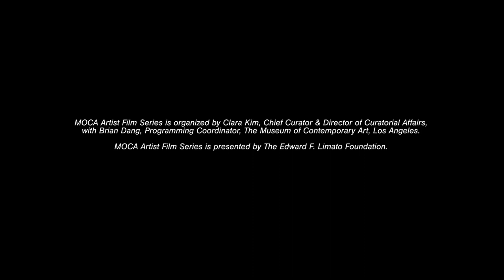MOCA Artist Film Series: Alison O’DanielThe Tuba Thieves, 2023,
MOCA presents a screening of The Tuba Thieves followed by a conversation with artists Alison O’Daniel and Charles Gaines.

From 2011 to 2013, tubas were stolen from twelves high schools in Southern California. When reporters told the story, they focused on the thieves and asked the same questions: Who is doing this? Why? What is happening to the tubas? They did not seem curious about what a marching band sounds like without the lowest sound. They did not wonder what the tuba players were now doing in class. No one asked what happens when sound is stolen or lost, owned or delegated. The Tuba Thieves starts from these questions. It is a film about listening, but it is not tethered to the ear. It is a film about Deaf gain, hearing loss and the perception of sound in Los Angeles - by animals, plants and humans. From 2013 to 2018, scenes from the film were produced and exhibited internationally at film festivals, museums, and galleries. The full feature premiered at the Sundance Film Festival in January 2023.

Alison O’Daniel is a d/Deaf artist and filmmaker who builds a visual, aural, and haptic vocabulary that reveals (or proposes) a politics of sound that exceeds the auditory. O’Daniel’s film ‘The Tuba Thieves’ premiered at the 2023 Sundance Film Festival and is currently on the film festival circuit. O’Daniel is a United States Artist 2022 Disability Futures Fellow and a 2022 Guggenheim Fellow in Film/Video. She is represented by Commonwealth and Council in Los Angeles and is an Assistant Professor of Film at California College of the Arts in San Francisco.

A pivotal figure in the field of Conceptual Art, Charles Gaines engages formulas and systems in his work that interrogate relationships between the objective and the subjective realms. Using a generative approach to create series of works in a variety of mediums, he has built a bridge between the early conceptual artists of the 1960s and 1970s and subsequent generations of artists pushing the limits of conceptualism today.

MOCA Artist Film Series is organized by Clara Kim, Chief Curator & Director of Curatorial Affairs, with Brian Dang, Programming Coordinator, The Museum of Contemporary Art, Los Angeles.

MOCA Artist Film Series is presented by The Edward F. Limato Foundation.